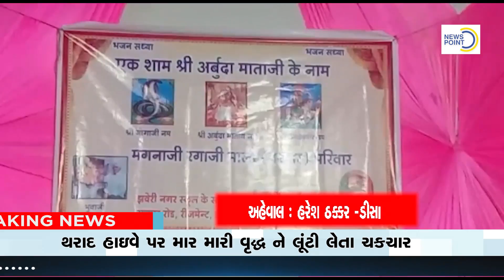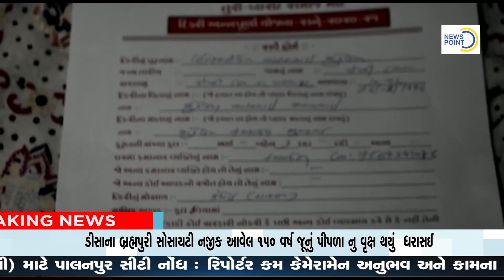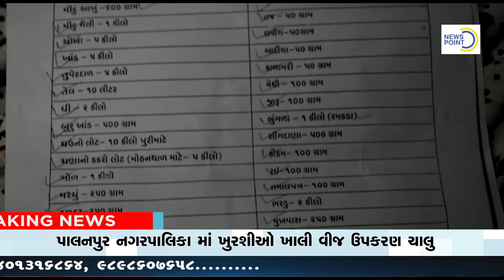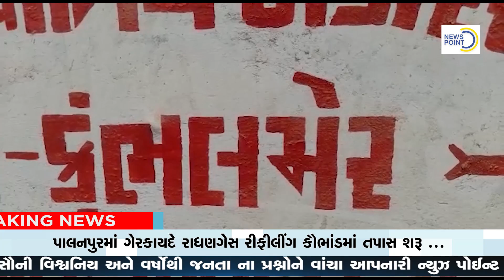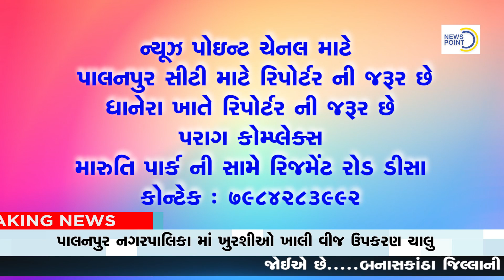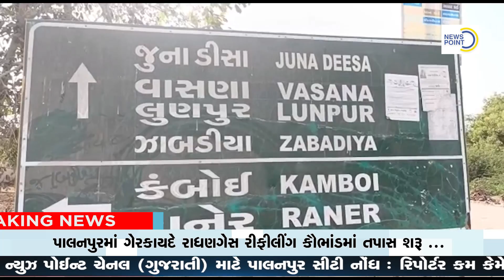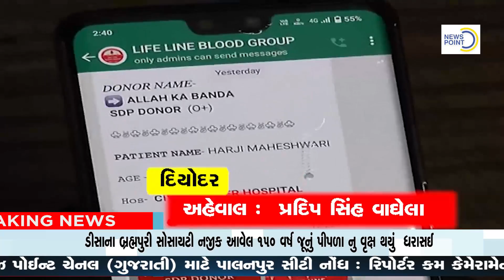news point channel 15 05 2022